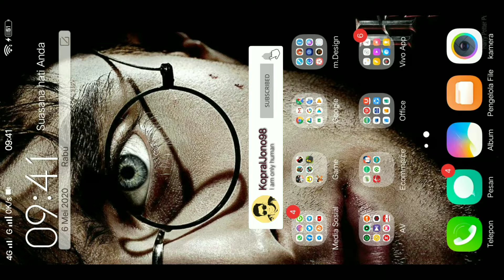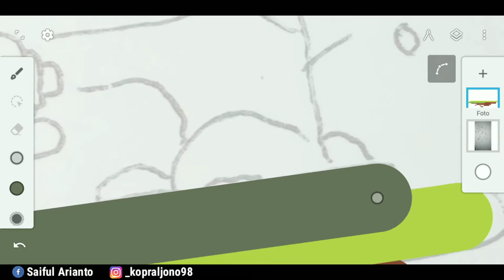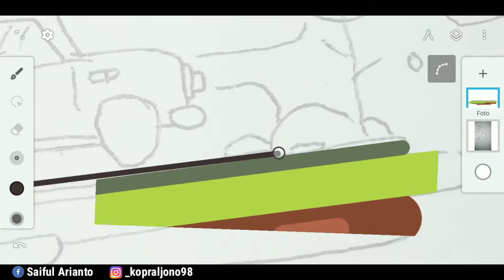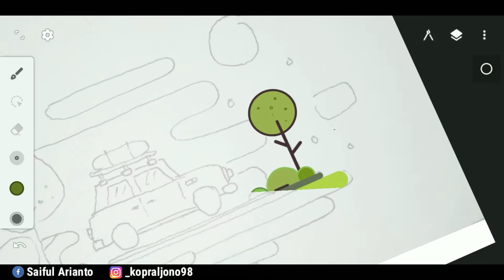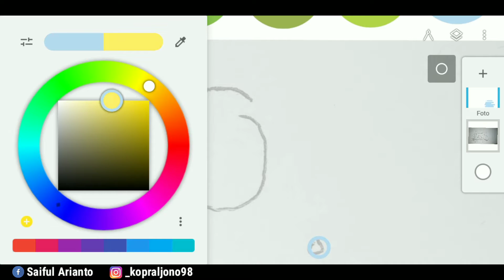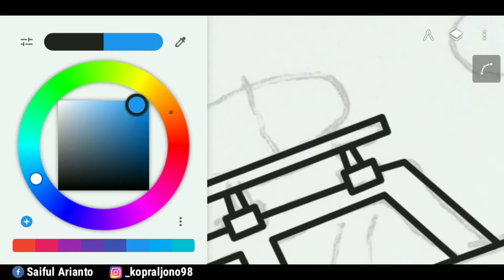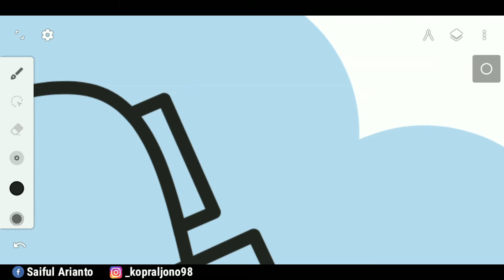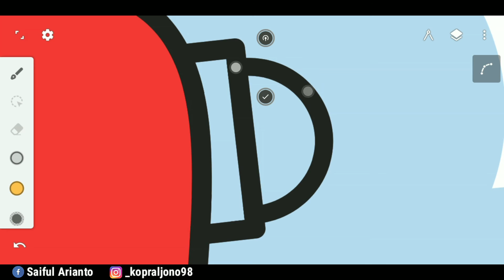Flat design landscape di infinite design (Speed Art)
Membuat flat desain landscape dengan infinite design sangat simpel. Jika teman2 pemula kalian bisa membuat dulu sketsa nya d kertas kemudian import ke lembar kerja kalian. Jangan lupa sebelum itu siapkan palet warnanya.

Untuk toolnya kalian bisa gunakan pena, garis, atau busur dengan jenis brush ballpoin pen atau fat marker. Senyamannya teman2 saja.